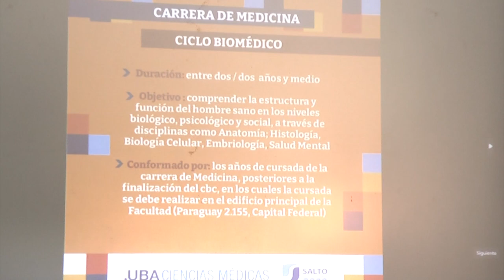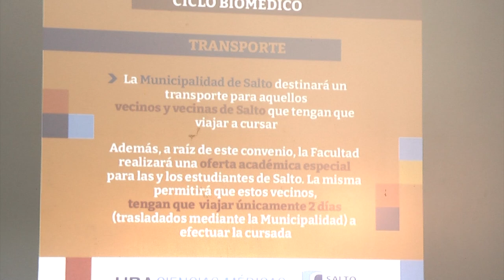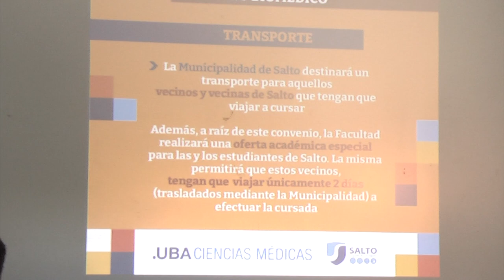CARRERAS DE TRAMO COMPLETO DE LAS FACULTADES DE CIENCIAS ECONÓMICAS Y CIENCIAS MÉDICAS.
CONFERENCIA SALÓN BLANCO